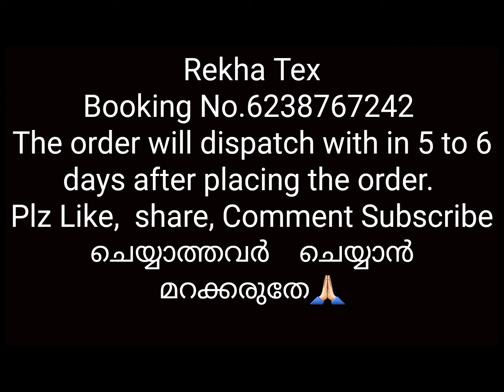ജയ്പൂരി കോട്ടൺ / Jaipur cotton saree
Rekha Tex
Desgine-Bandhan*

*Fabric- Jaipuri cotton.*
*Saree-6.30mtr, with running Blouse.*
*Saree- Bandhej  print with foil touch up & zari jacquard border with tussles in pallu.*

Rate - 899/- + 100/- Delivery charge
Booking No.6238767242
Dispatch  - After booking 5 to 6 days